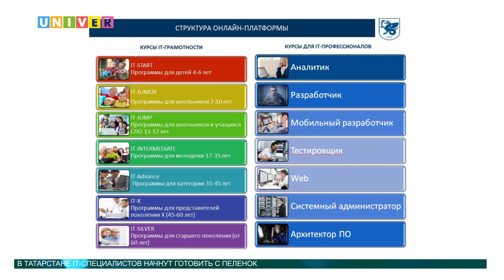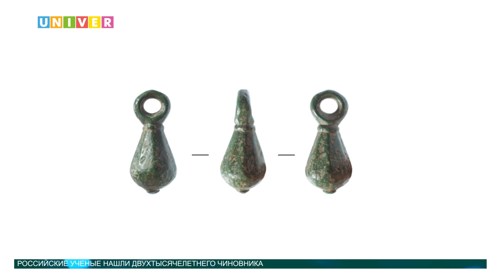Новости науки от 31.08.2016